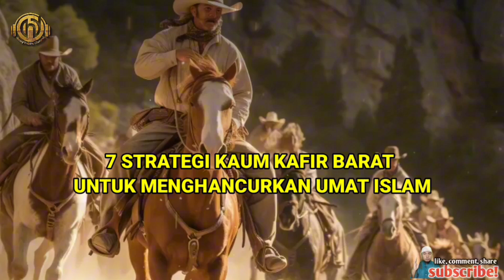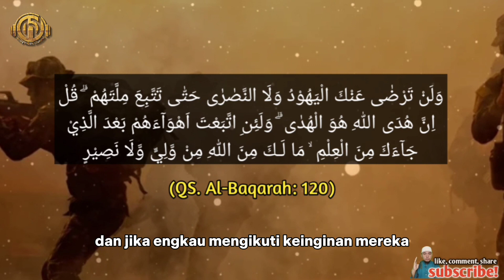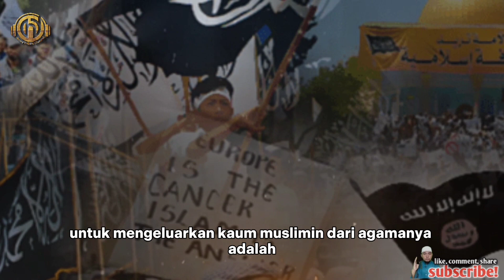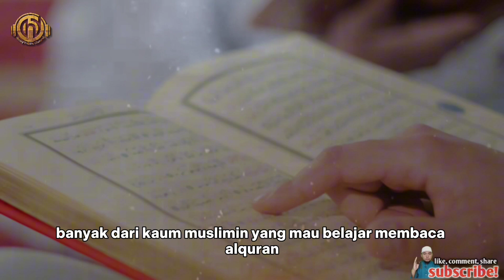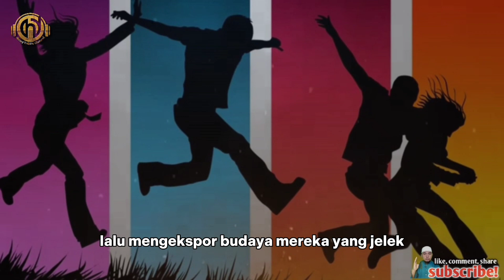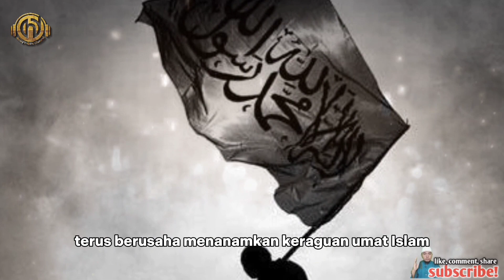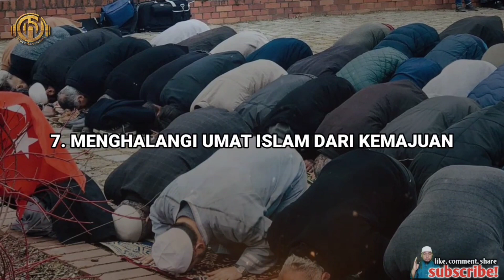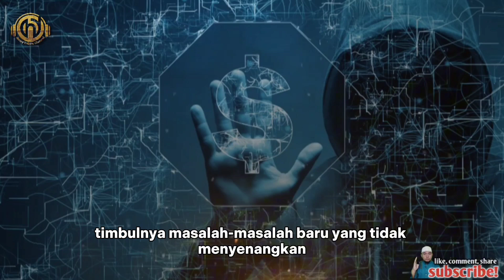460. PENTING DIKETAHUI UMAT ISLAM❗7 STRATEGI Kafir Barat Untuk Menghadapi Umat Islam